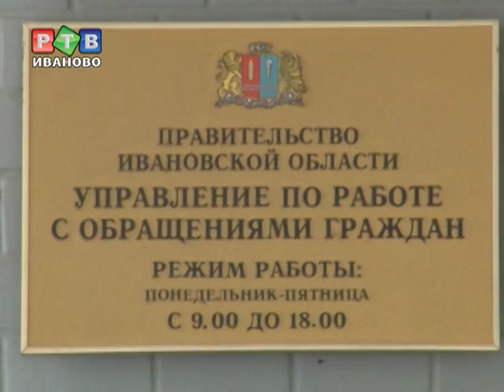100 дней омбудсмена